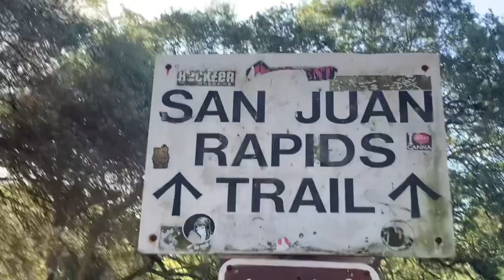American river with the family